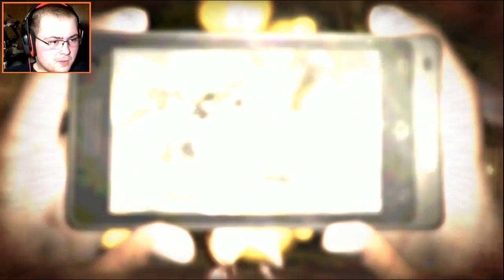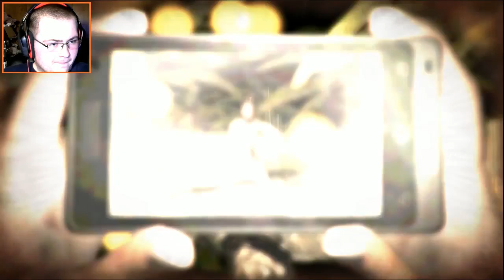Dread Out 2 - I Find A Cat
I find a cat in a dark and eerie Motel like setting. I also jump a couple of time...this game is getting good.